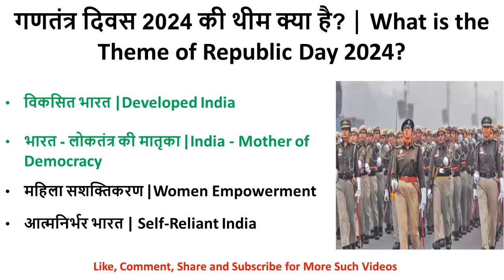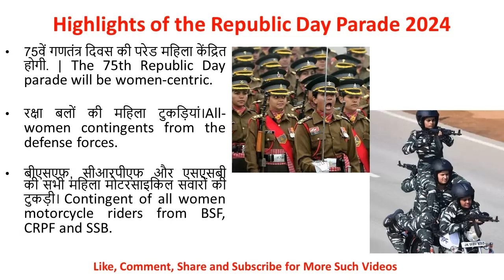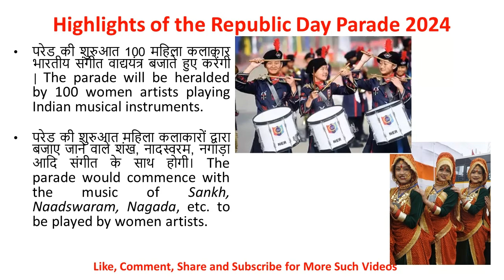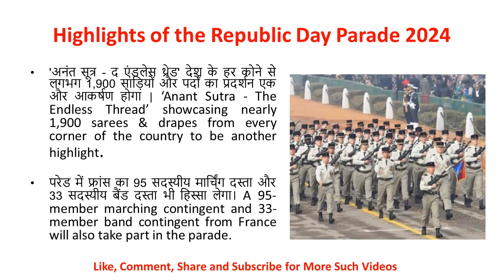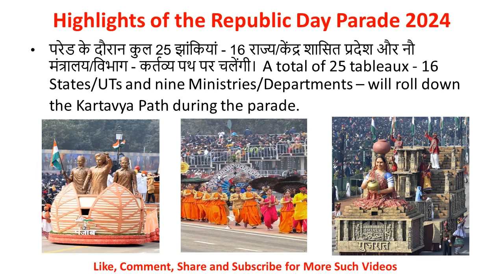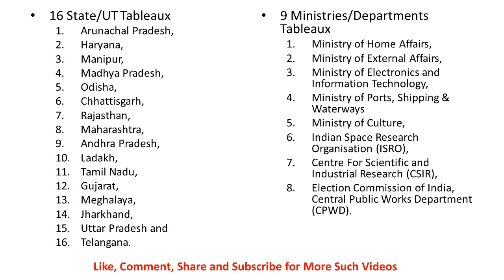Republic Day 2024 India MCQ Quiz and Information in Hindi and English | General Knowledge SSC UPSC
Republic Day 2024 MCQ Quiz and Information in Hindi and English | General Knowledge for SSC UPSC

FOR THE REPUBLIC DAY 2024 SPECIAL GUESTS HAVE BEEN INVITED
The special guests include sarpanches of vibrant villages, women workers of Swachh Bharat Abhiyan, electronic manufacturing sectors, central vista project, women ISRO scientists, yoga teachers, winners of international sports events and paralympic medalists.
Best self-help groups, farmers’ producer organizations, those who were referred in PM Mann Ki Baat program, and ‘Super-100’ of Project Veer Gatha 3.0 and winners of national school band competition will also be present.

Knowledge and Quiz Youniverse
Top 20 world gk question and answer
gk
gk question
gk question and answer english mein
gk afroz
gk ke question
gk gs